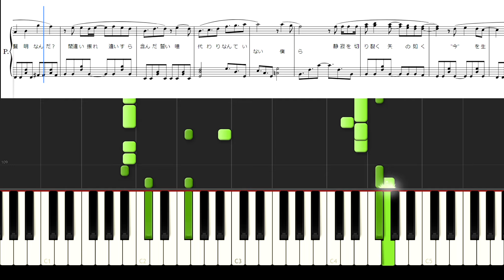【共鳴】SixTONES 【楽譜あり】